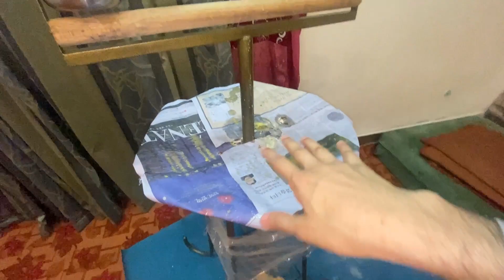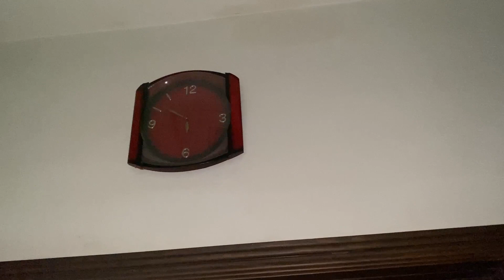Parindey K Bachy Ko Azad Kar Dia 😍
Asslam-u-Alaikum friends !
I'm right here for you with all of my passion .My aim is to build a community that love pets and need to look content regarding pets .
I will share My fishes and my parrot vlogs and All information in accordance with birds and animals that you'll love to look at .I'm hoping we will be like a circle of family.This is only a beginning, i want you to get engaged with our own family and Subscribe my channel to make it substantial .This will supply me greater strength to give my best as it should be.So its a humble request for All of you to Subscribe my Channel and Share it with your friends and family .❤️